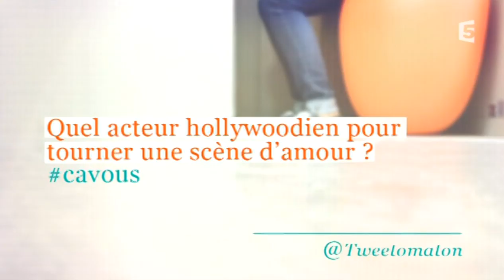Le Tweetomaton de Marina Hands et Audrey Dana - C à vous - 30/05/2014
Marina Hands et Audrey Dana
Comédiennes
Tweetomaton
30 mai 2014
France 5